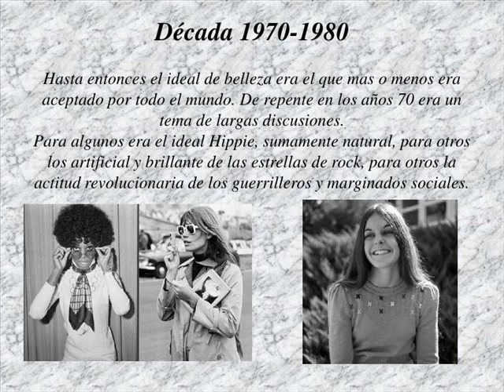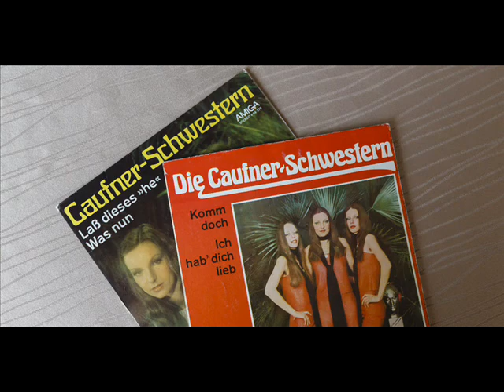Die Caufner Schwestern - komm doch